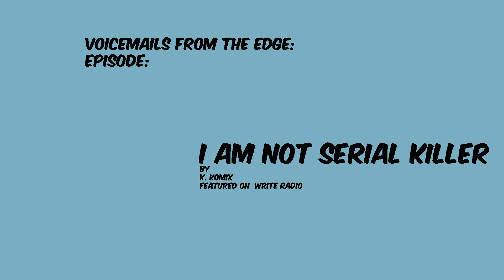Voicemails From The Edge- I am Not A Serial Killer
By K. Komox
Featured on Write Radio